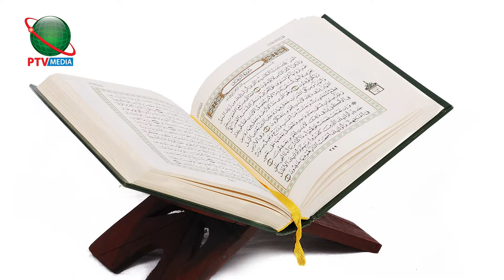Our Wishes and Problems of Life | Aamer Habib best video about life success | Public TV Media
Our Wishes and Problems of Life Never cross limits | Aamer Habib best video about life success | Aamir Habib